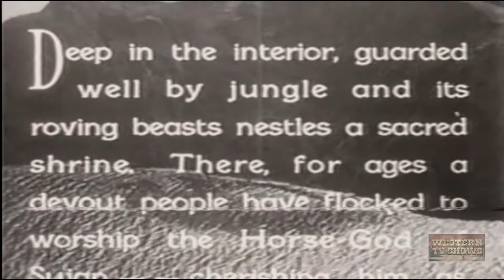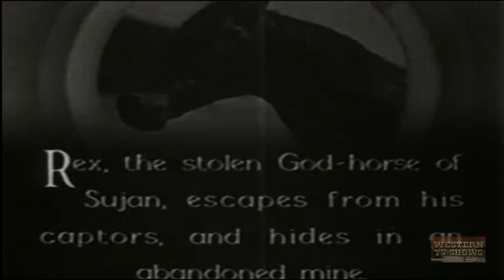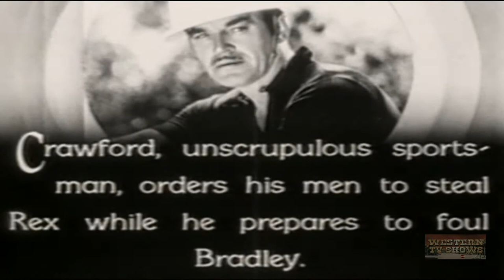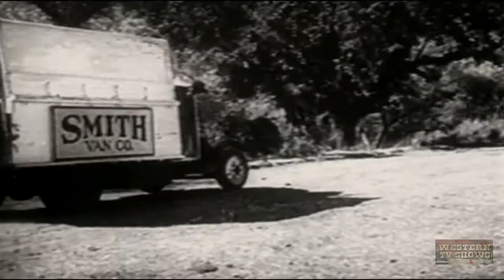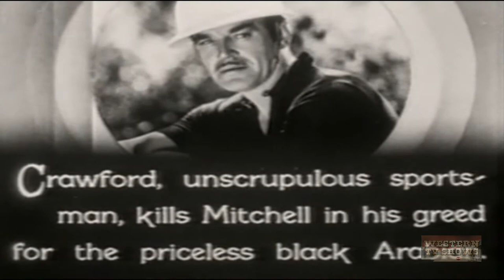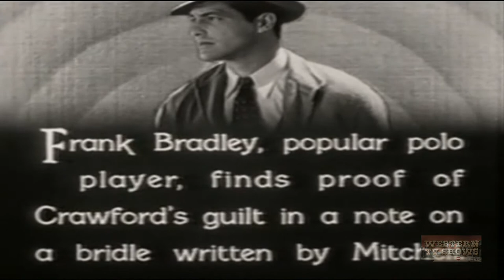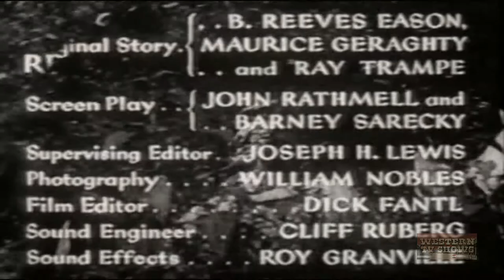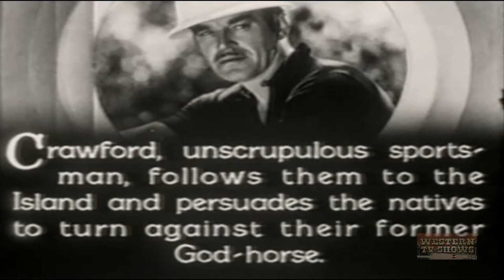The Adventures of Rex and Rinty (1935) | Complete Serial | All 12 Chapters | Rex the Wonder Horse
The Adventures of Rex and Rinty (1935) | Complete Serial |  All 12 Chapters | Rex the Wonder Horse | Rin Tin Tin

A 12 episode serial starring Rex, the King of the Wild Horses and Rin-Tin-Tin, Jr. Rex is brought from the island of Sujan, where he is worshiped as a God-Horse, to the U.S. to be trained as a polo pony. He escapes, meets Rinty and with the help of Frank Bradley is returned to Sujan. The natives have been persuaded to turn against their God-Horse, however he is rescued just in time before he is burned as a sacrifice.

Directors: Ford Beebe, B. Reeves Eason
Writers: John Rathmell (screenplay), Barney A. Sarecky (screenplay) (as Barney Sarecky)
Stars: Rex, Rin Tin Tin Jr., Kane Richmond